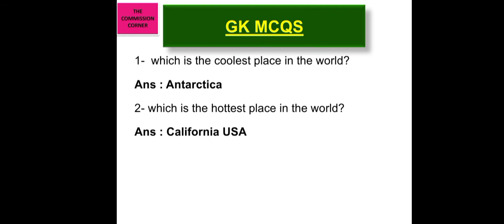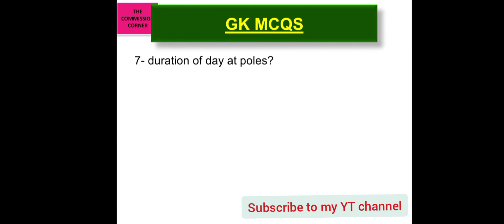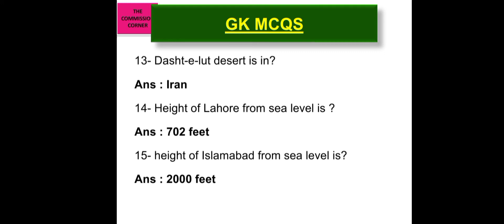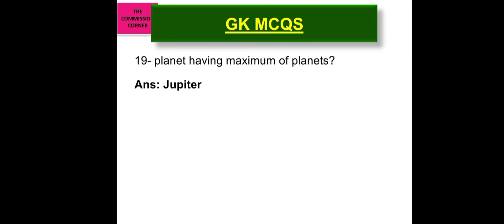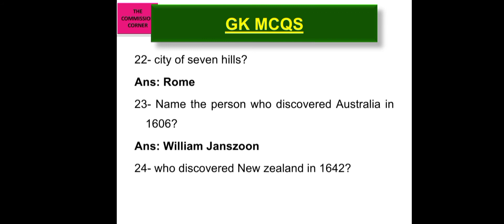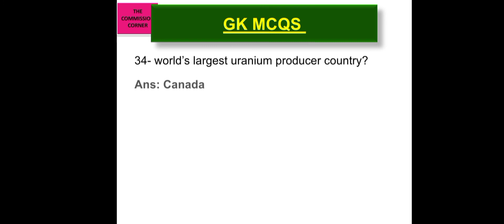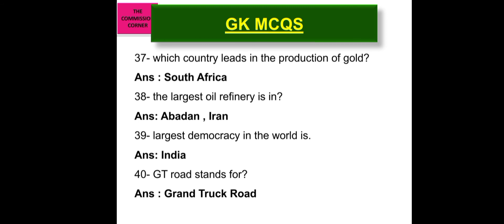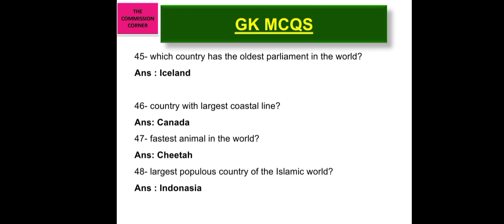GK MCQS For All FIA jobs| MCQS FOR FIA Assistant| FIA Inspector| FIA Sub inspector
All about Preparation of FIA jobs

Here is the most important collection of General knowledge questions and answers covering the syllabus of all Jobs in FIA IB and NAB.